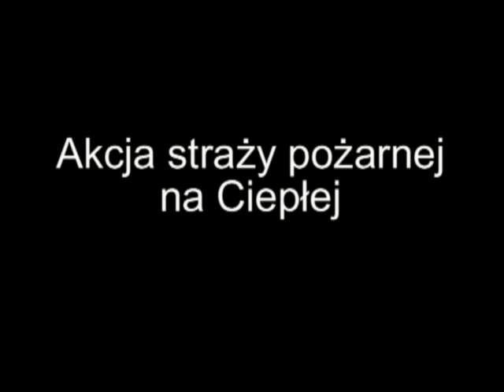Białystok: Akcja straży pożarnej na ul. Ciepłej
Strażacy musieli pomóc w otwarciu mieszkania. W środku mógł być nieboszczyk.